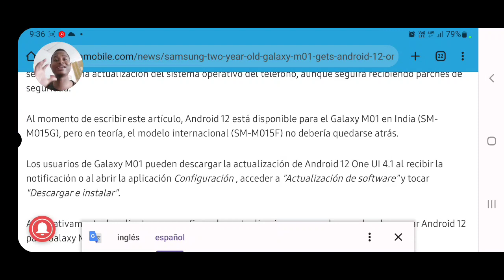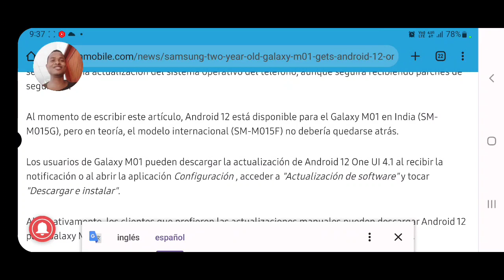Android 12 mas cerca del Samsung A01 y viene de forma estable😏